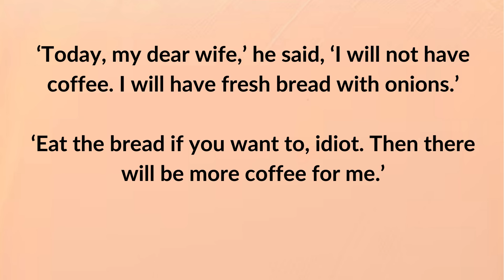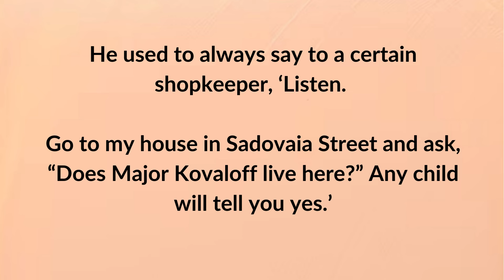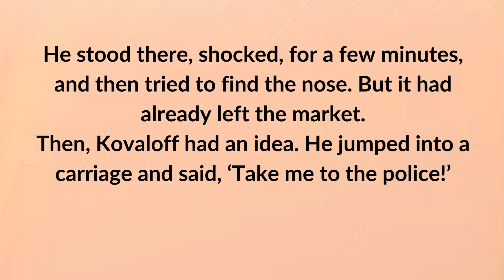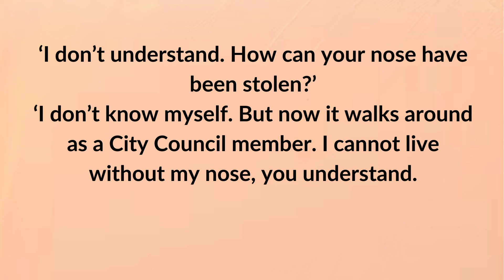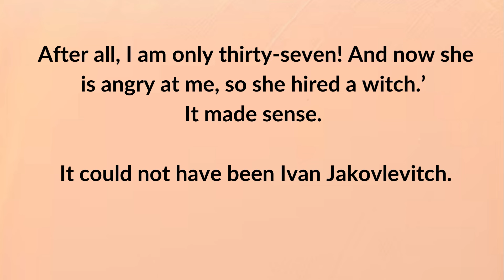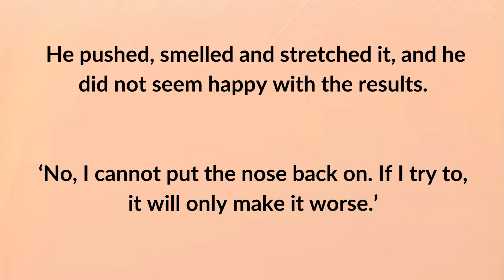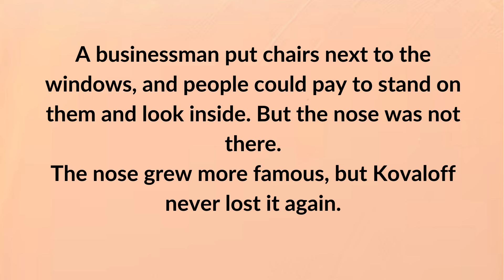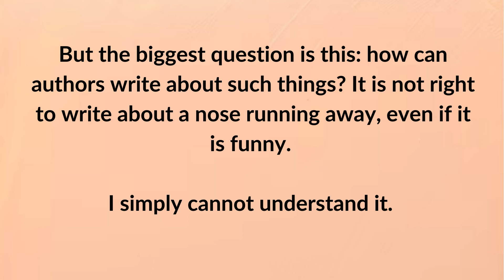Learn English through Story level-3 | Improve your English | The Nose That Ran Away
Learn English through Story Level 1| Great English Stories | English Podcast | The Nose That Ran Away
english stories
english listening practice
english audiobook
learing english
improve your english through story
graded reader
very intresting story
how to learn english
english podcast
english conversation
english for beginners
easy learn english
intresting story

learnengishthroughstorylevel3Learn English through Story Level 1| Great English Stories | English Podcast | The Nose That Ran Away
english stories
english listening practice
english audiobook
learing english
graded reader
very intresting story
english podcast
english conversation
english for beginners
easy learn english
intresting story